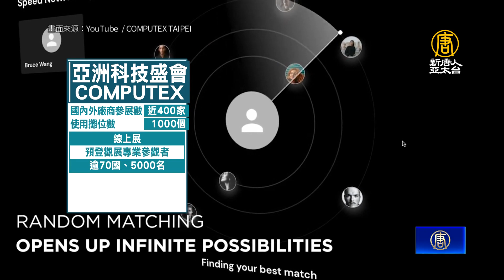COMPUTEX重回實體展！企業龍頭聚焦數位韌性